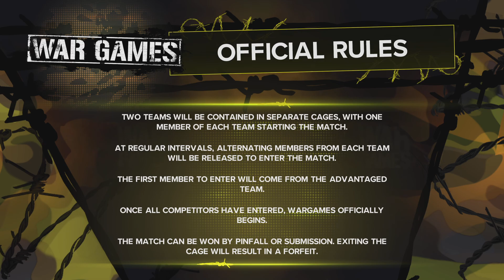WWE 2K23 My Rise : The Lock Part 26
Is this the final episode of The Lock? Will we be taking on Slade in todays episode. Come on in and find out.